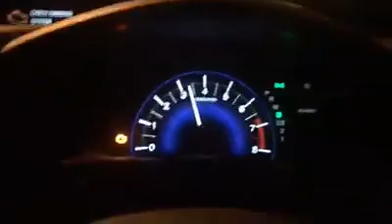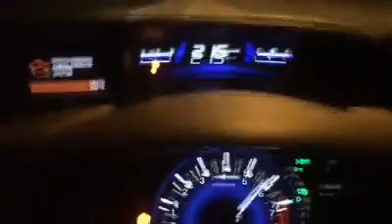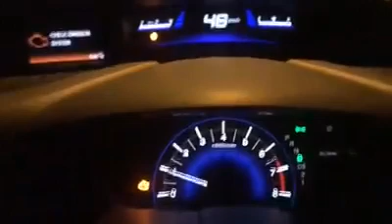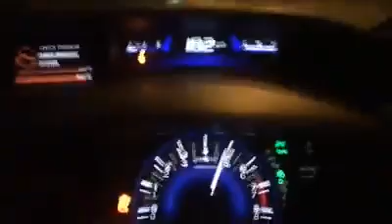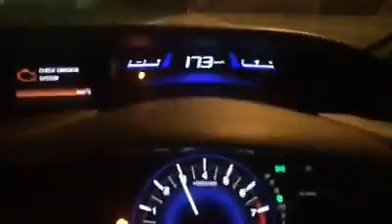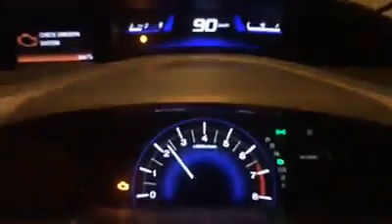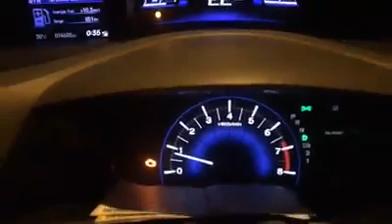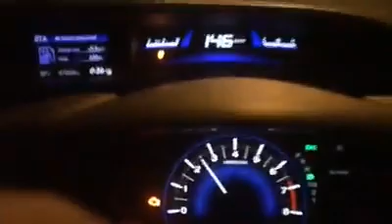ส่งรถ FB +ท่อAZC + datatec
ถ้าคุณมั่นใจเราเราให้เต็ม100 ครับ
โทรนัดคิวได้เลยครับเบอร์ที่ร้านมีดังนี้
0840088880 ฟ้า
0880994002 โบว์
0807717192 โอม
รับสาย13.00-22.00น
Id najam-azc
อู่เปิด งานสี่ งานตัวถัง 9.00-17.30
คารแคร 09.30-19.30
งานท่อ งานช่วงล่าง งานเครื่อง 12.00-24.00
สายเข้าตลอด รับสายตลอด ติดต่อไม่ได้ ส่ง SMS ชัวสุดครับ